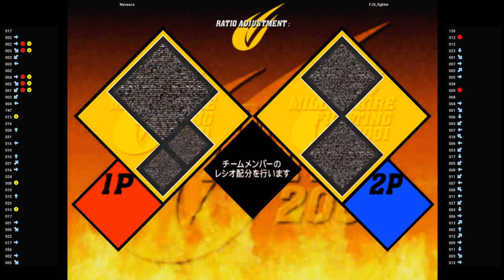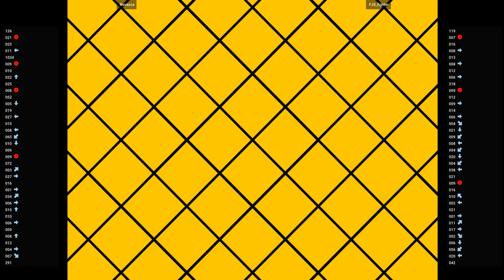CVS2 🕹 Nevasca VS FJS_fighter